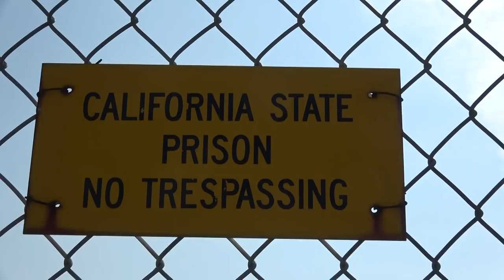CORCORAN PRISON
Corcoran State Prison Audit with HDCW, California Guardian, Foxy, SJVT, California Transparency & Accountability, Central Valley Watch and South Valley News. Road Block set up and local police called.